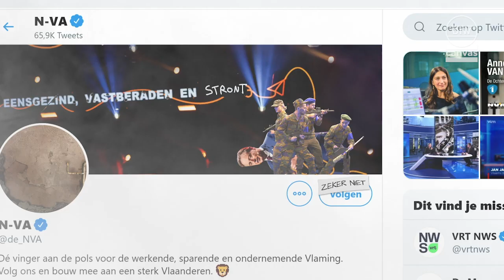Twitteroorlog tussen Open VLD en N-VA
Open VLD en N-VA vechten een oorlogje over confederalisme uit op Twitter, waarbij de ene aanval meteen wordt beantwoord met een volgende. En dat mag best letterlijk genomen worden.